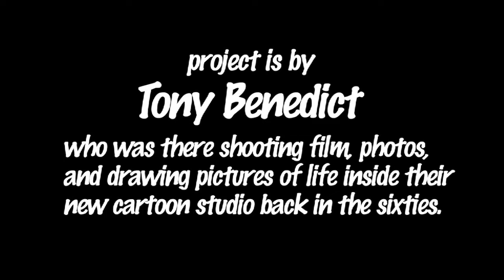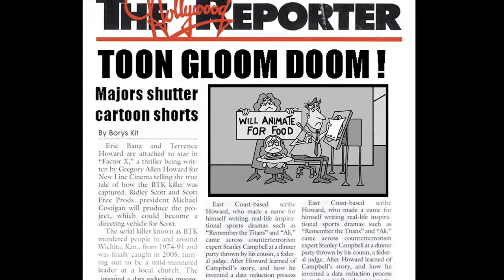The Last Cartoonery -The Hanna Barbera Story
How Bill Hanna and Joe Barbera saved the animated cartoon business with a new way to make cartoons for TV laughing all the way.

   Once there was this little fairy tale cartoon studio in Hollywood. It's the nineteen sixties  at Hanna-Barbera where seldom was heard an unfunny word and the halls filled with laughter all day... for ten years. This film project is all about those glory days and the team Bill and Joe put together  that rocked the tv cartoon world. On film and photos, art and animation, jokes and cartoons a picture of life inside the cartoon studio emerges. Sorry, no famous  Hanna-Barbera cartoon characters in this one.  It's about Bill, Joe and their animation team, hosted by me, Tony Benedict, who was there at the time with fellow cartoon guy, Jerry Eisenberg.  We were in our early twenties. You know what that's like. Many of these images exist nowhere else on the planet. Restoring vintage film and photos is a tedious but rewarding process just as in character animation. I have been working on this project for several years. It is about one third complete. Surely, this film project deserves a spot in the history of animated television films. THAT'S OUR GOAL!  Production period will require  four to eight months of work. The completed film will be about 25 minutes long.  Tony Milch, Jerry Eisenberg,  Chris Nibley, and Alan Bernhoft  donated their time, energy, skills and talents to make our demo video. A special  page with images, and videos of interest  will be updated regularly for backers to enjoy following the production's progress.  Thanks for checking in.